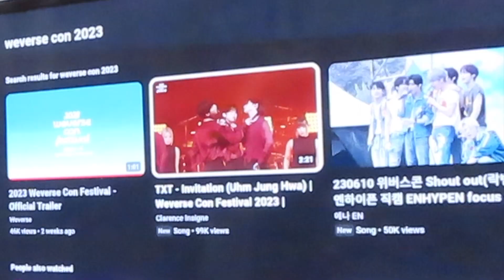weverse con festival online ONLY DAY 1 reaction (day 122)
i wanted to see weverse con festival day 1 online streaming...
i should've watched it live, but I still manage to get content
rest of the videos from K-PLANET
*huge thanks for these channels to make it possible!